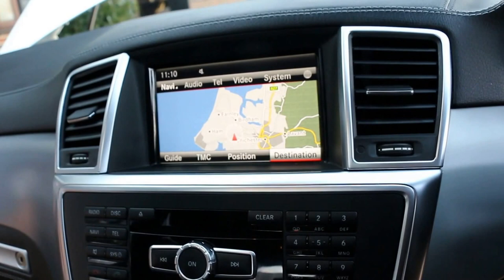Mercedes-Benz ML63 AMG 5.5 V8 Bi-Turbo Automatic in Designo Diamond White Bright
Mercedes-Benz ML63 AMG 5.5 V8 Bi-Turbo Automatic registered July 2013 finished in Designo Diamond White Bright with Full Black Leather interior